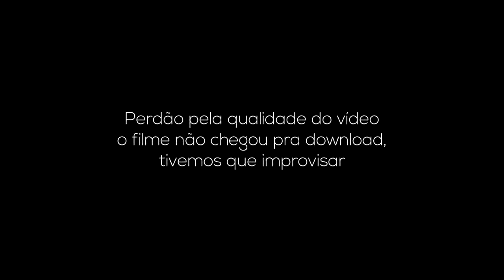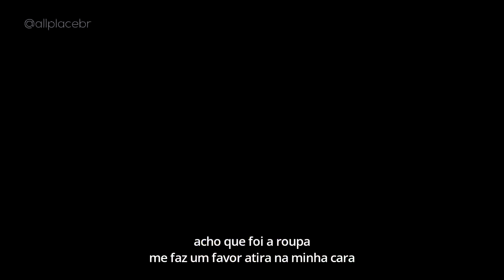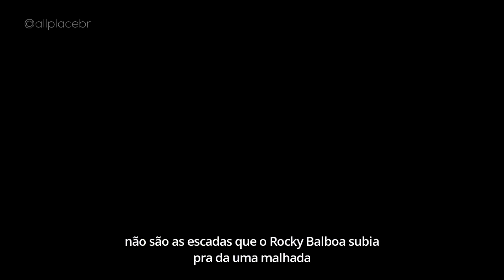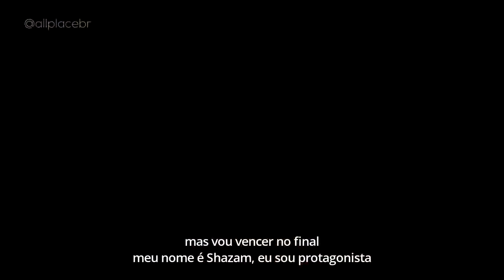RAP DO SHAZAM ZUERA SEM LIMITES AllPlace Tributo